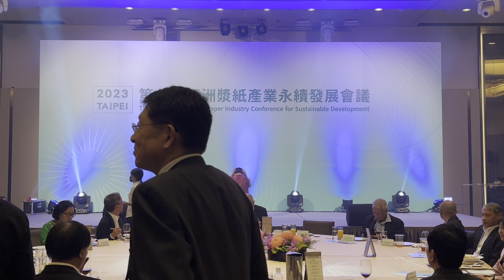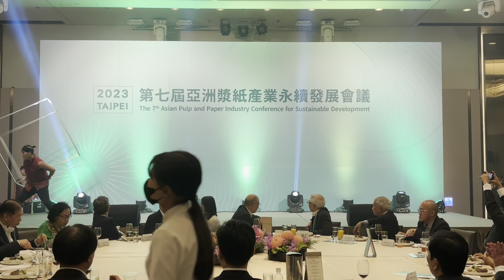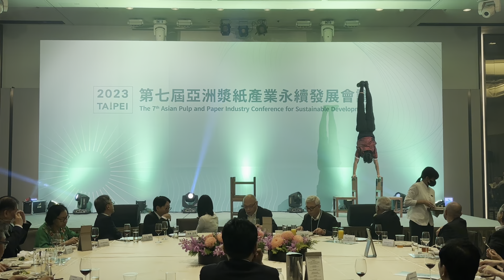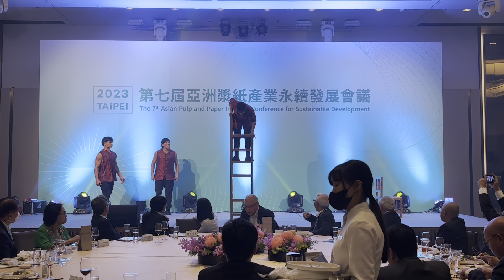TB AllStar 龍門藝術｜亞洲漿紙產業會議演宴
TB AllStar粉絲專頁